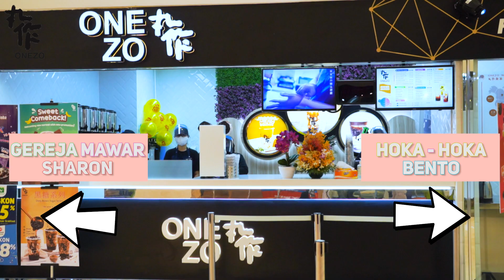5 JENIS BOBA ? APA AJA ?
kali ini freddy kesuma mengunjungi outlet ONEZO terbaru yang ada di SUNPLAZA lantai 4 (sederetan dengan HOKA HOKA BENTO) untuk mencoba 5 jenis BOBA sekaligus

jenis boba yang ditere-terein antara lain Brown Sugar boba, Crystal boba, Mango boba, Black Sesame boba & Choco Cream boba

5 varian boba ini tentunya cocok dengan banyak sekali varian minuman yang dijual oleh ONEZO. Asiknya lagi ONEZO sekarang juga menyediakan CATERING SERVICE untuk kebutuhan acara kamu seperti arisan, birthday, wedding maupun event

so check out @ONEZO.id untuk mengetahui info lebih lanjut dan promo-promo menarik